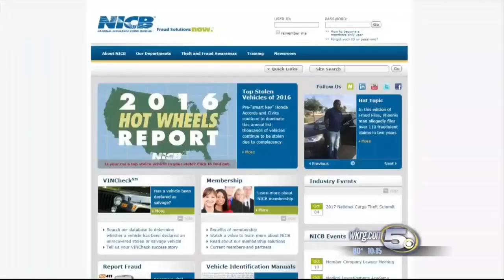Police Say Doing This One Thing Puts You At Great Risk of Car Theft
PKG: Police Say Doing This One Thing Puts You At Great Risk of Car Theft